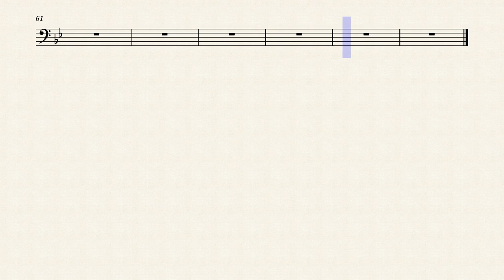Pachelbel's Canon Trombone Solo in Bb